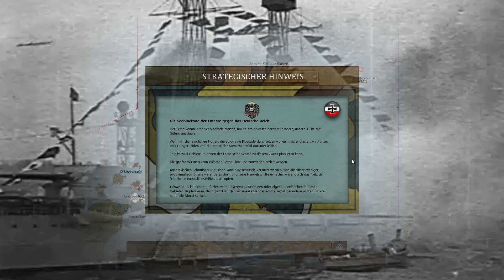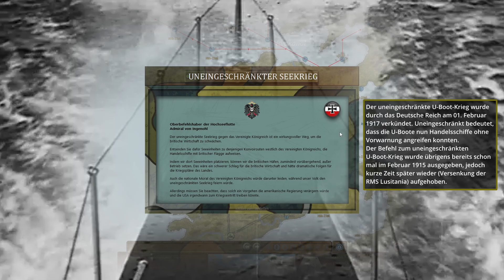Strategic Command WW1 - Sturmangriff auf Antwerpen | #03 [Lets Play | Deutsch]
Wir übernehmen im rundenbasierenden Strategiespiel `Strategic Command WWI` den Oberbefehl über die Mittelmächte und starten in den Urkatastrophe des 20. Jahrhunderts. Der Schwierigkeitsgrad liegt bei Schwer/Veteran. Weitere wissenswerte historische Hintergründe und Informationen über den bis dahin größten Krieg der Geschichte werden euer Spielerlebnis in diesem neuen epischen Lets Play abrunden. Los geht`s.

Titel: Strategic Command WWI
Entwickler: Fury Software
Publisher: Slitherine Ltd.

Das rundenbasierende Strategiespiel `Strategic Command WWI` vom Entwickler Fury Software (Publisher: Slitherine Ltd.) bringt uns in die Zeit des 1. Weltkriegs, wo wir das Kommando über die Entente oder die Mittelmächte übernehmen können.
Das Spiel ist der ehrenwürdige Nachfolger von `Strategic Command WWII: War in Europe` und `Strategic Command WWII: World at War` und simuliert den Stellungskampf im Großen Krieg. Das Ringen um Europa und die Welt beginnt!

Dieses rundenbasierende Strategiespiel wurde im Jahr 2019 veröffentlicht und verfügt über mehrere Singleplayer Kampagnen und einen PBEM Multiplayermodus.